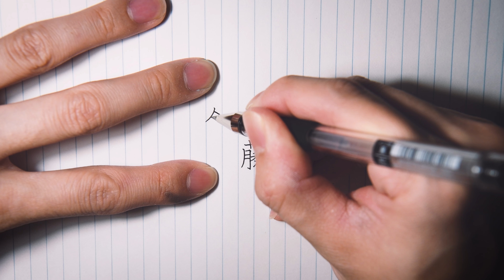佐藤さん、鈴木さん、高橋さん / Sato , Suzuki ,Takahashi Japanese famous Family Name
名字をボールペンで書いてみました。ランキングトップ3の佐藤さん、鈴木さん、高橋さん です。
ボールペン uni ball Signo 三菱鉛筆 ユニボールシグノ です。

How to write Japanese Family name. Kanji writing. by ball point pen.